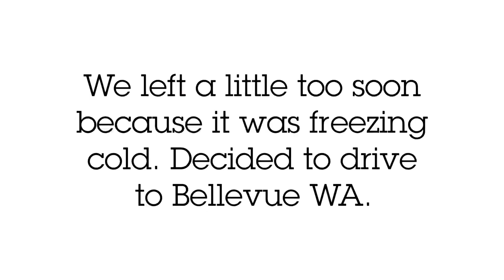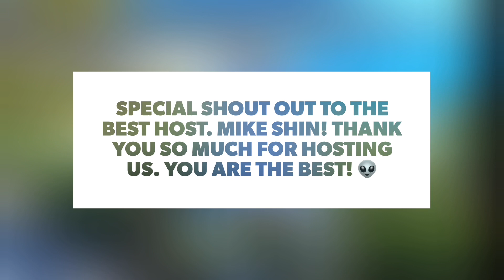THINGS to do in SEATTLE for FREE | SEATTLE TRAVEL Vlog 2021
THINGS to do in SEATTLE for FREE | SEATTLE TRAVEL Vlog 2021. We traveled from Orange County California so i can do a quick Seattle travel vlog 2021 and of course to celebrate The NEW YEAR with my SUPER friends. Visited few places, and did things to do in Seattle for free, so make sure you watch the video until the end so you can see the places we visited. One of my favorite spots we visited was Kerry Park. I really love the skyline view of downtown Seattle from the park.

Vlog #39

Seattle Vlog Part 4